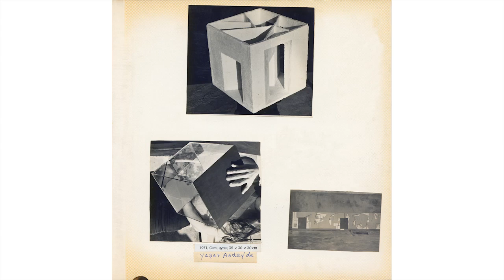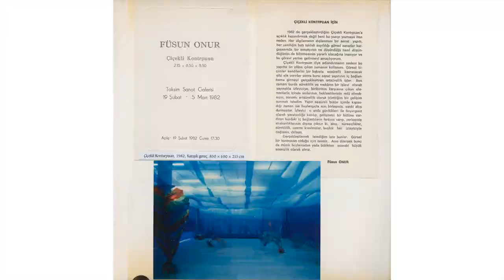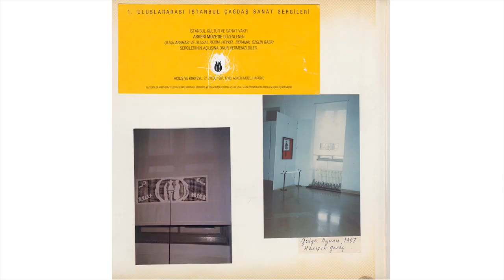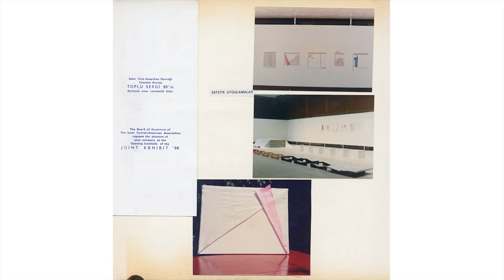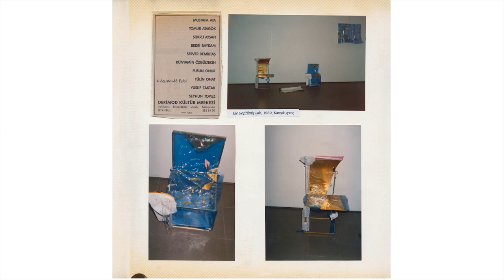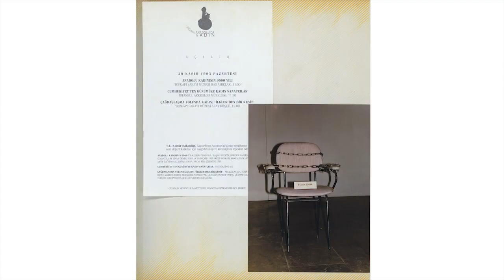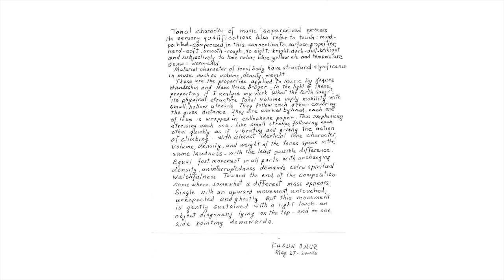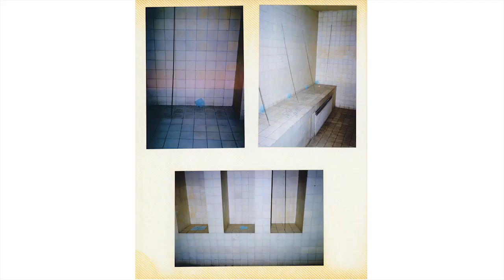SAHA Konuşmaları 8 | SAHA Talks 8 (Füsun Onur)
Füsun Onur, heykel pratiğine kavramsalcılığı getiren ve 1970’ler ve 1980’lerde yerleştirme formuna ulaşan Türk sanatının öncü isimlerindendir. Resim ve heykellerinde gündelik malzemeleri kullanarak mekân, zaman, ritim ve biçim üzerine düşünür. 50 yılı aşan bir kariyere sahip olan Onur, 1970’lerin başında avangardın Türkiye’nin sanat kanonuna girmesi de dahil olmak üzere modern Türk sanatının gelişiminde önemli bir rol oynamıştır.
Füsun Onur is one of the pioneering names in Turkish art, introducing conceptualism to sculpture practice and reaching the installation form in the 1970s and 1980s. In her paintings and sculptures, she uses everyday materials to reflect on space, time, rhythm and form. With a career spanning over 50 years, Onur has played an important role in the development of modern Turkish art, including the introduction of the avant-garde into Turkey's art canon in the early 1970s.